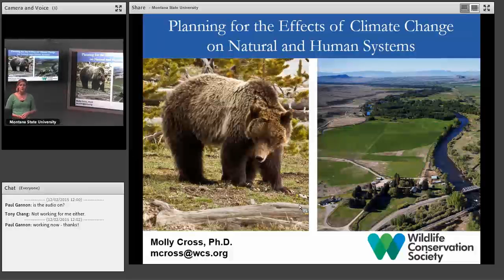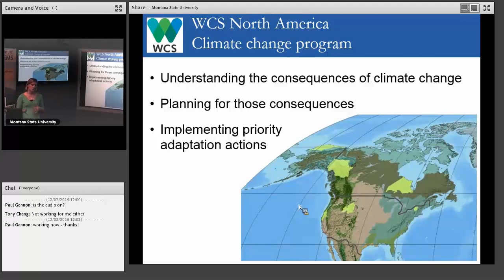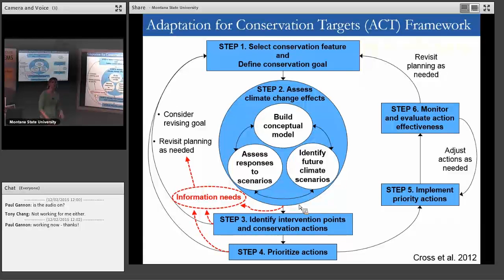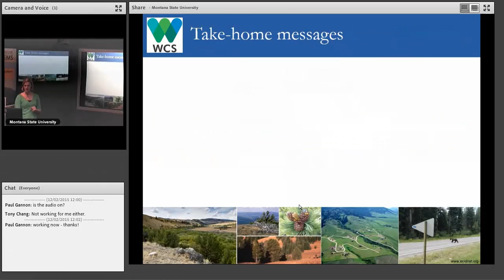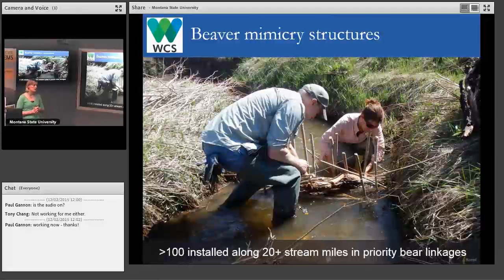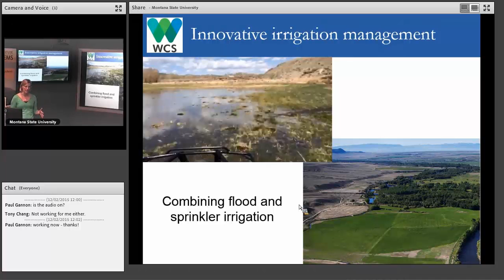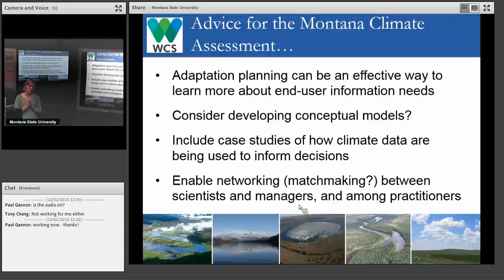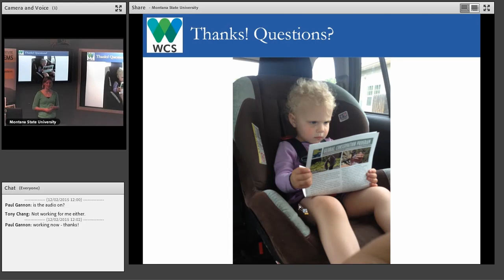Planning for the Effects of Climate Change on Natural and Human Systems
"Planning for the Effects of Climate Change on Natural and Human Systems" presented by Dr. Molly Cross on December 2, 2015, as part of the Montana Institute on Ecosystems' Rough Cut Science Series.